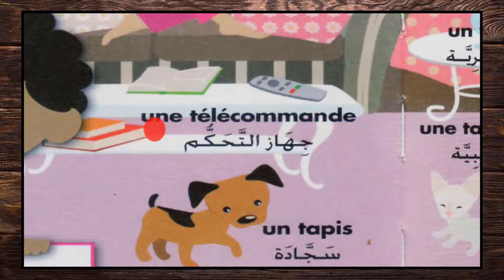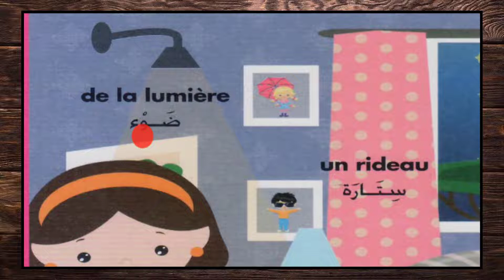تعلم 10 كلمات فرنسية كل يوم 53